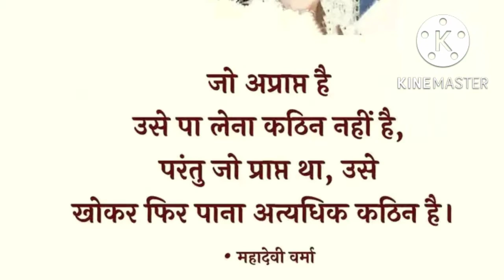motivational thoughts / life changing thoughts /